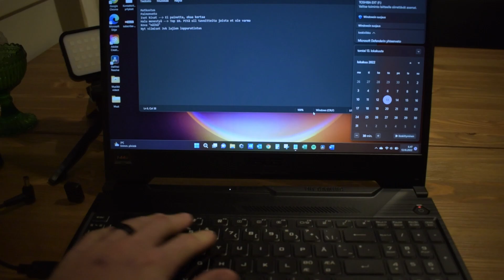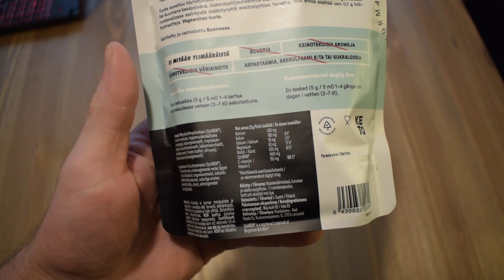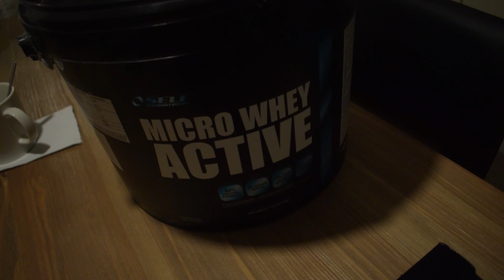Mitä syön päivässä... ~ 2750 kcal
Unohdin syödä marja... Pyrin joka päivä syömään marjoja kuten mustaherukoita ja mustikoita

Kiitos kaikille, jotka ovat tukeneet matkaani kohti OSG MM-kisoja. Florida, Dayton Beach 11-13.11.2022🙏🏻

Yritykset/tahot
JHM-Service Oy
HV-Maarakennus Oy
Yrityslahja / FinGroup Oy
Tmi Esko Hepola
J&J Steel
Simon Kunta

Yksityishenkilöt
Kari Rautiainen & Sari Kyntäjä
Jani ja Emilia Rautiainen
Milla Haapaniemi
Janne Blomster
Roope Soppela
Jaakko Halttu
Johannes Poikela
Teemu Vento
Juho Marttila
Juha ja Aino-Liisa.H
Saku Pitkänen
Matti Kesonen
Ilari Soppela
Aleksi Posti ja Sanna Koukkula
Jesse Kehusmaa
Ville Virtala
Samuli Johansson
Juho Parpala
Matti Martimo
Nigo Rajakangas
Mikael Myllyneva
Katri Hämeenniemi
Jouni Innanen
Ville Nikupeteri
Jenni Lammassaari
Satu ja Jukka Hamari
Leila Haapaniemi
Seija Haapaniemi
Petra Haapaniemi
Janne Isokääntä
Helvi Hamari
Sari Ylisuvanto
Pertti Ylitalo
Harri Viinamäki
Teppo Haapaniemi
Taina ja Timo Pajari
Tuula ja Veijo Kotila
Veli Kotila
Terttu ja Jorma Hamari
Paula ja Jouko Tegerberg
Salla Hamari
Tuomas Pajari
Niina Hamari
Jesse Pynnönen
Sami Mikkola
Roni Jaako
Arttu Hamari
Eliisa Mattila
Teija Kettunen
Mika Törrö
Sami Toppi
Topi Alasuutari
Mauri Takala
Paavo Paaso
Ossi Lepanto
Heikki Konttaniemi
Mika Järvenpää
Rasmus Meller
Väinö Korva
Eetu Hinkkainen
Juho Salo

+ Treenikaverit ja monet muut joiden nimi jäi mainitsematta

Suurin tukijani kuitenkin. Huoltaja ja avovaimo: Sofia Hepola

👉Tässä linkki, josta voit tukea matkaani. Jokainen rahasumma oikeuttaa sinut vastikkeeseen. Eli, kun annat jotain, saat minulta myös jotain👍🏻